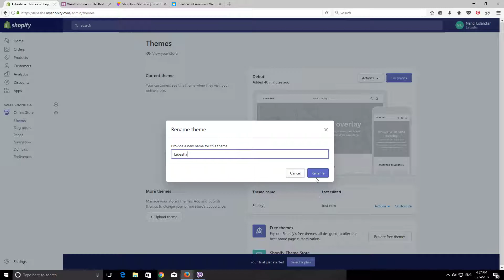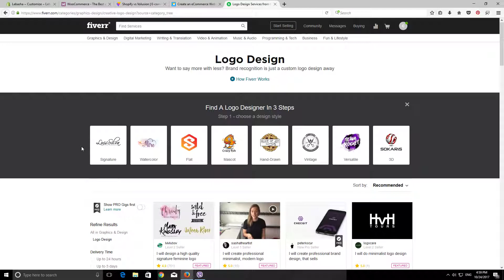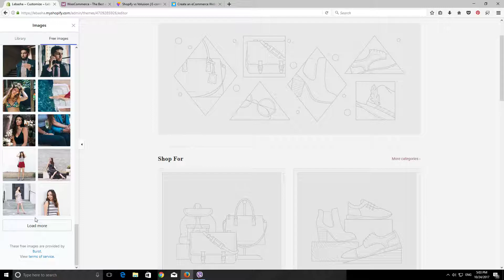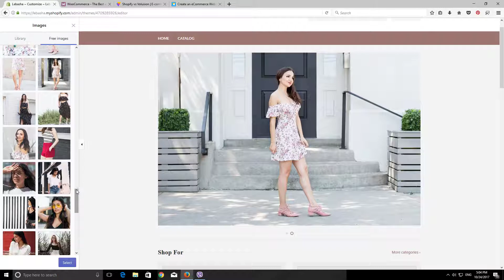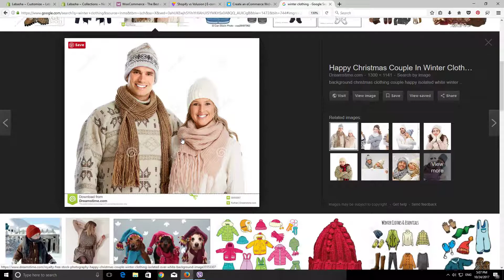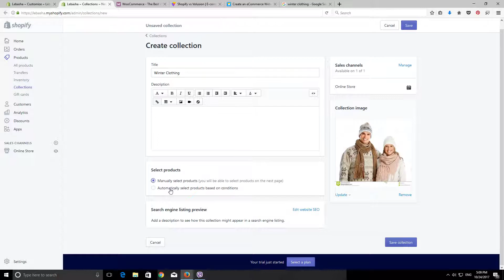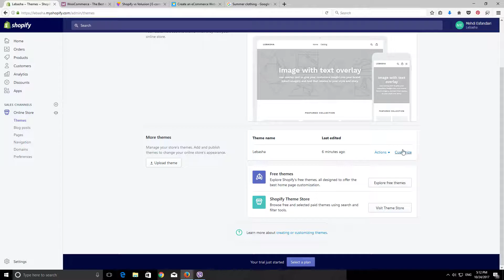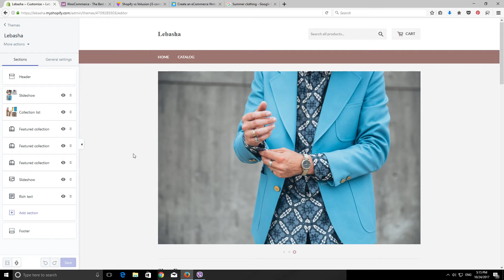قسمت 4 آموزش ساخت وبسایت توسط شاپی فای Shopify و آموزش دراپ شیپینگ Drop Shipping